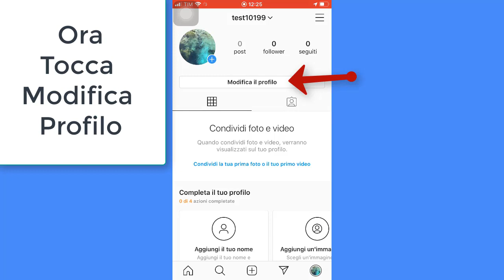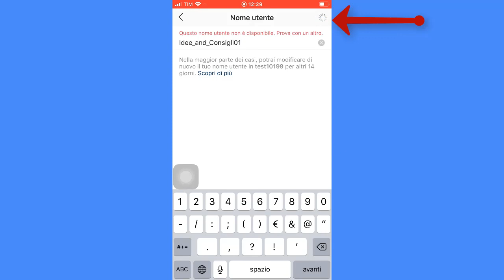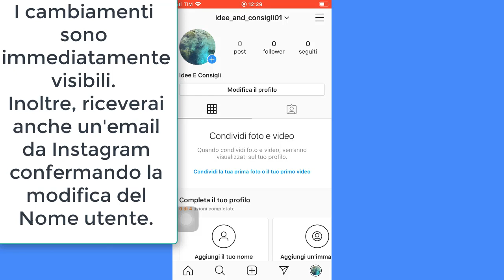Come Cambiare Nome Utente Instagram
Come Cambiare Nome e Nome Utente Instagram?
Apri l'app.
poi premi sull’icona dell’omino situata in basso a destra.
Tocca  Modifica Profilo.
Nome e Nomeutente! Che differenza c'è?
Il nome utente è il nome del tuo profilo o username, cioè quello grazie al quale verrete taggati, (es:@sokoldokaj). Il nome utente non permette spazi fra una parola e l'altra né l'uso delle maiuscole;
Se invece userai lo spazio il sistema inserira automaticamente il trattino basso « _ ».

Invece il nome è quello che appare nella descrizione del tuo profilo e permette l'uso di maiuscole e spazi. Nel mio caso, nome e nome utente sono simili ma possono anche essere diversi l'uno dall'altro.

Inserisci il nuovo Nome e Nome Utente e tocca Fine.